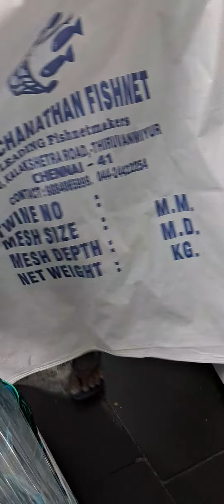29 September 2023